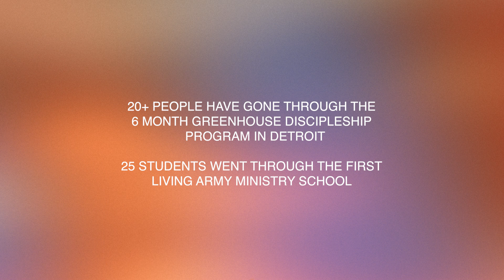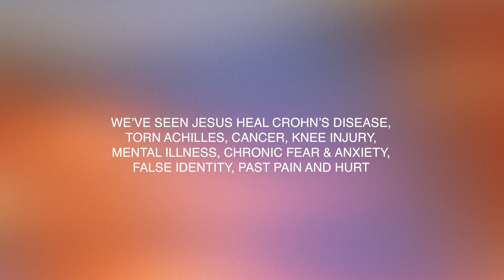Living Army 2022 Year End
We are so thankful for all the Lord has done in 2022, and we are thankful to so many of you that have been on this amazing journey with us. It has been more than we hoped for and such an exciting ride. We are just getting started and know the best is yet to come!

We ask you to prayerfully consider making a year end gift as we continue seeing regions and people groups transformed by the presence of Jesus. Thank you in advance for your generosity! You can give online by visiting our